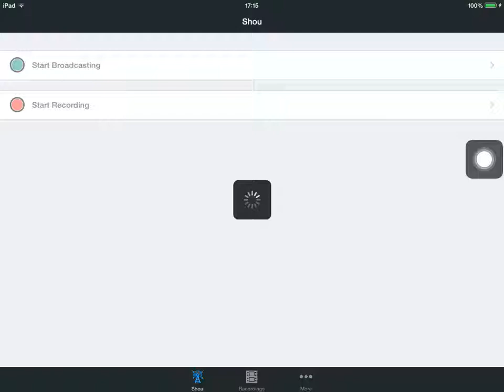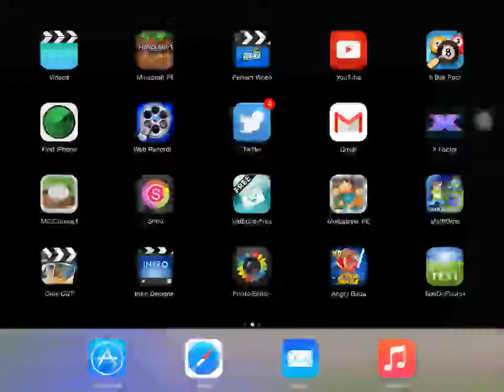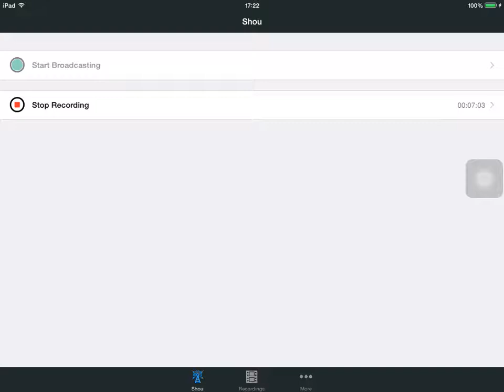Minecraft SurvivalGames : That was the worse Sg game ever! game #4